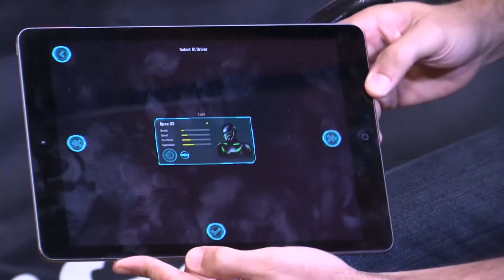Interactive Robotic Battle Cars! The WowWee R.E.V. at CE Week 2015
BeTerrific's Live Coverage from CE Week 2015! WowWee's Davin Sufer joins us on the BeTerrific CE Week 2015 Live Show to talk about the latest WowWee products and show off the brand new WowWee R.E.V., robotic enhanced vehicles you can interact and battle with via your smart device!